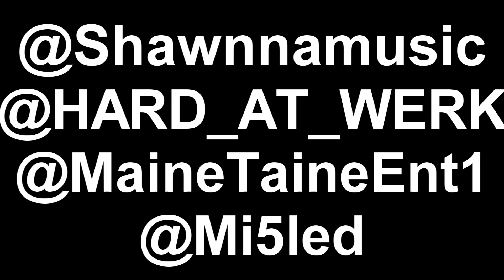HardAtWerk x Shawnna || Fort Wayne || Werkaholikz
TURNING [FT. WAYNE] UP SHAWNNA & @HARD_AT_WERK @ "BELVEDERE LOUNGE"